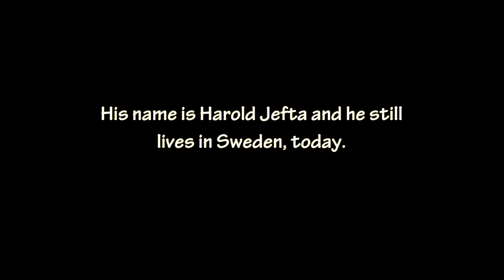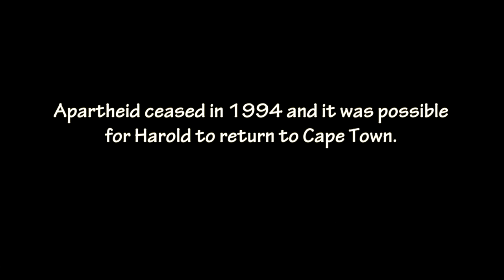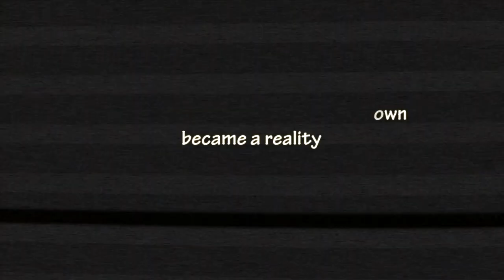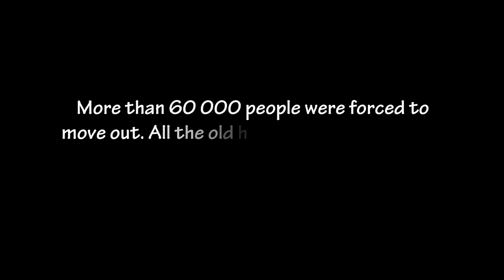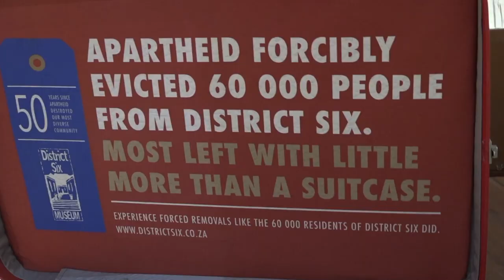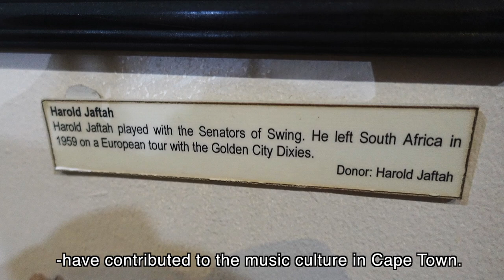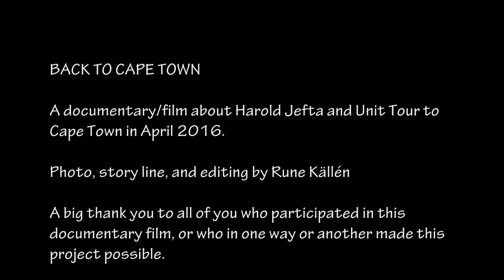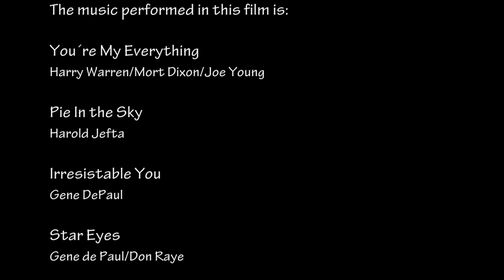Cape town Bird - Harold Jefta (eng subt)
"Cape Town Bird" is a film about saxophonist Harold Jefta's visit and tour in Cape Town 2017 together with Unit from Music in Blekinge.
The film is made and produced by the filmmaker and musician Rune Källén.
Harold was born and raised in Cape Town, South Africa. During a tour in Sweden with a show band in 1959, he chose to quit due to apartheid and thus could not visit his homeland until the fall of the regime. Throughout his musical career, he has made a name for himself as one of the world's foremost interpreters of Charlie Parker, not only Parker's music but also his tone and tonal language down to the smallest detail. For several years, Jefta led "The Charlie Parker Memorial Quintet" with pianist Walter Bishop Jr. and toured around the world.